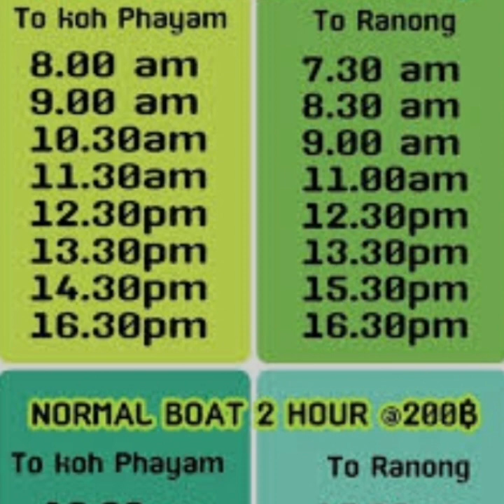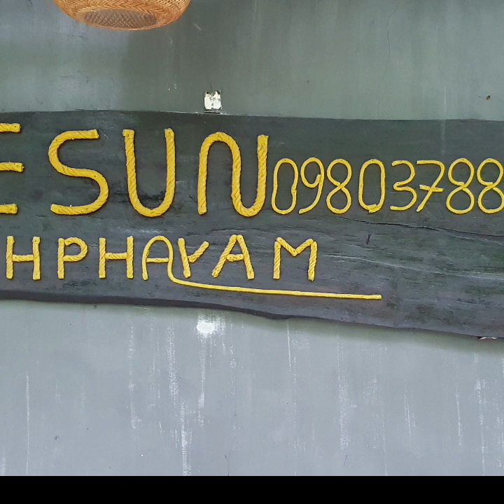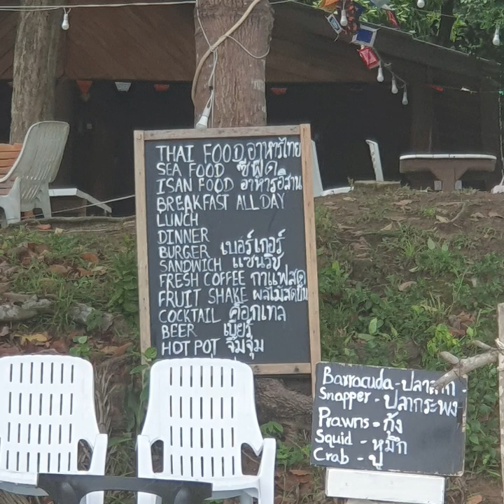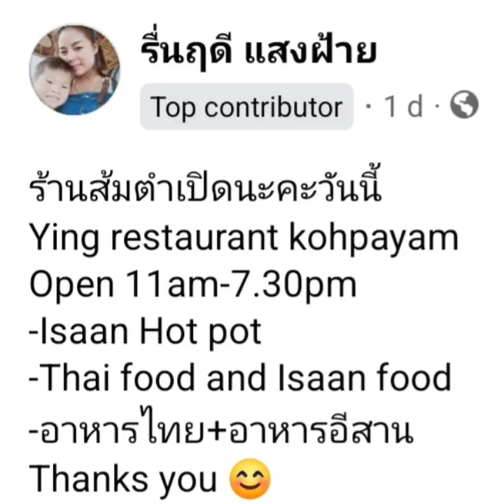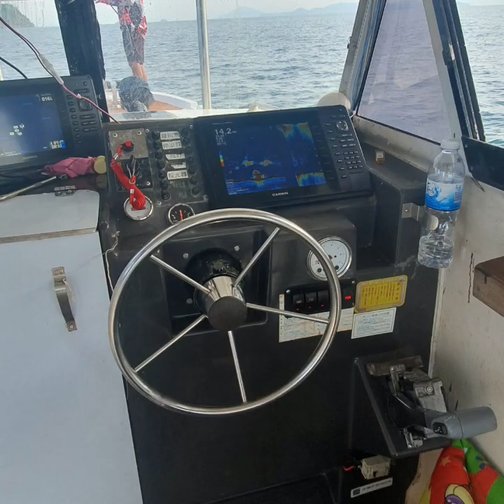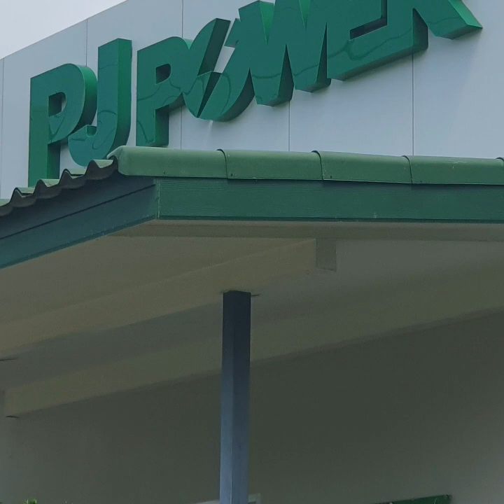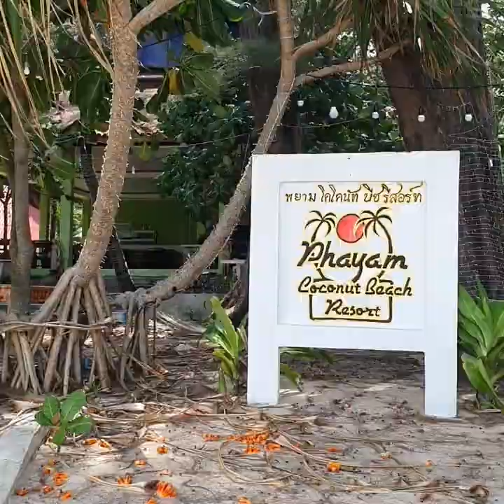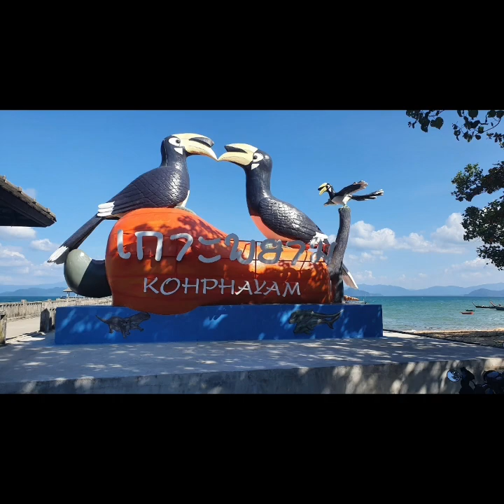Koh Phayam.Paradise re visited